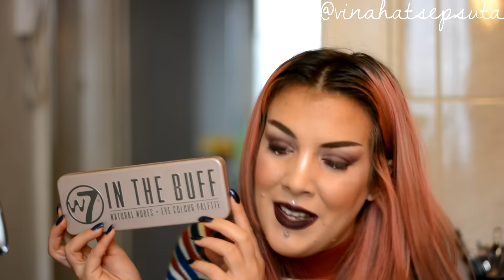INTRO PAN THAT PALETTE 2017.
**MOJE SANDUČE(kada pošalješ najavi mi preko mail-a):

   VINA ŽIVKOVIĆ
   POST RESTANT
   21101
   NOVI SAD

*FAQ:
~KAMERA: NIKON D5200
~OBJEKTIV: NIKKOR 50mm 1,4G
~MIKROFON: RODE VIDEOMIC GO

~BOJA KOSE: Directions Carnation/ Flamingo Pink/ Neon Blue